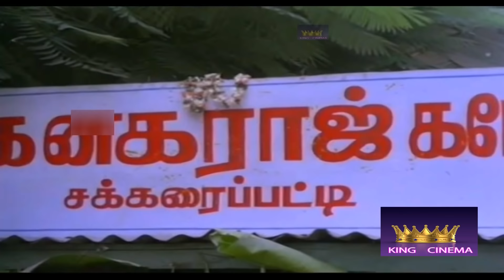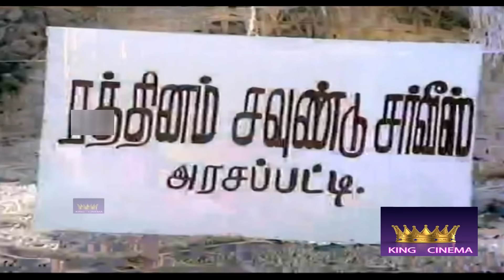உங்க ஊர்ல லட்டு இதுக்கு மேல எவுளோ பெருசா போடுவாங்க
Janagaraj is an Indian Tamil actor. He has acted in over 200 predominantly in Tamil cinema as a comedian or in supporting roles. He also starred in few Malayalam, Telugu and Hindi films.